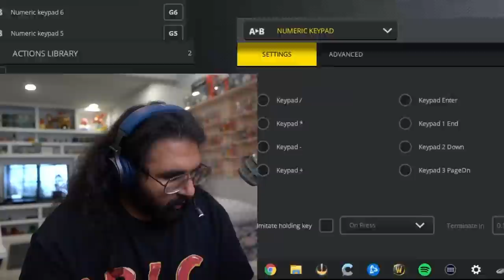Esfand Spends The Night At Mizkif's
Esfand and Crusade take another shot at Serpent Shrine Cavern, the newest raid tier added in WoW TBC. The only difference this time is that Esfand has relocated to Mizkif's house to stream temporarily while he moves into his new house this week.